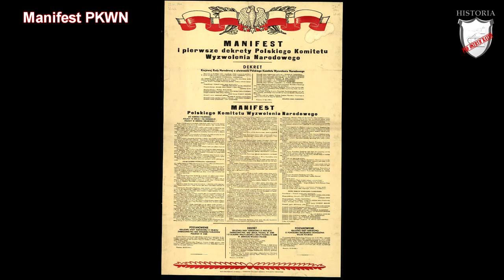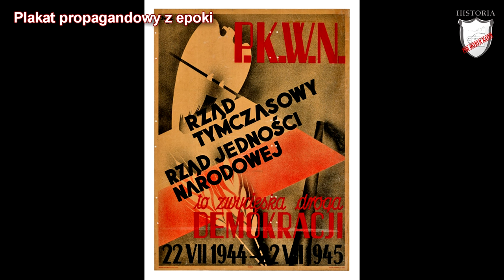Sprawa polska pod koniec wojny - Lekcje historii pod ostrym kątem - Klasa 8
Rozdział II. Polacy podczas II wojny światowej. Sprawa polska pod koniec wojny . Wczoraj i dziś, wyd. Nowa Era